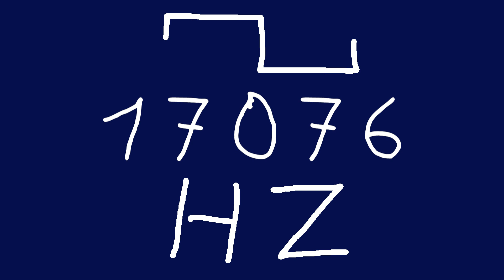17076 hz square